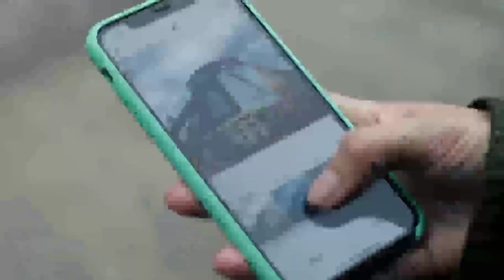Eternals (2021) explained in English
Eternals (2021) Thriller movie explained in English. The American superhero  Adventure Thriller film “Eternal” story summarized with a complete ending in English explanation. The Plot is about the extraterrestrial team of humanoids on Earth who are sent by colossal 'Arishem' to save humanity from the creature. They appeared on Earth 7 thousand years ago to preserve and defend humanity.Later, the scene is shifted to 7 thousand years later, when the Eternals have been living with humans and have become their friends. Giant 'Arishem' forbade them from doing anything else besides the task at hand. Sersi was also eternal before being attacked by the creator. Ajak was the leader of the Eternals, and she informs her leader that the creatures have returned. They are attacking humans once more. However, Ajak dies as a result of the creatures and the monster absorbing her energy. Ikaris is aware of this. Before dying, Ajak has chosen Sersi to be the next leader of the Eternals. Because Sersi was told by Arishem that the creator was mistakenly made by him as he planted a seed in the earth that required human energy and billions of years to grow. So, they decide to gather the Eternals team one by one and then decode what they should do.

Now the emergence will happen and massive celestial will born that will be harmful to the earth and for humans. The Eternals decode in order to prevent this emergence. Ikaris refuses to help them because he has terminated Ajak because she likes humans and wishes to save them. Ajaka and Sprite drop their leaves. Phastos, Sersi, and Makkari were present, and they decided to form a uni band to put an end to this emergence. They have determined the location where the event will take place. Another Eternal died in this named Gilgamesh, and the Creator took his energies. The Eternal has various abilities. Ikaris was stopped by Phastos, and Sersi was stopped by Sersi. Ikaris frees himself and hurls himself at Drug and Makakri, who arrive in rage and beats him.

Ikaris then decoded to assist them in stopping the emergence. Makkari smiles and hugs Druig. Finally, they prevent the humans and the massive celestial from appearing on Earth. Later, a portal opens, and Big size 'Arishem' summons them, saying, "You have murdered a celestial to save humans, and now you will be punished." I'm leaving and will decide what to do with you after rerunning. This marked the end of the film. This fantasy tale-based film concludes here. Eternals is a 2021 American superhero film, directed by Chloé Zhao.

Credits:
Images and footage Source: Walt Disney Studios Motion Pictures and New Classics Media Workshop